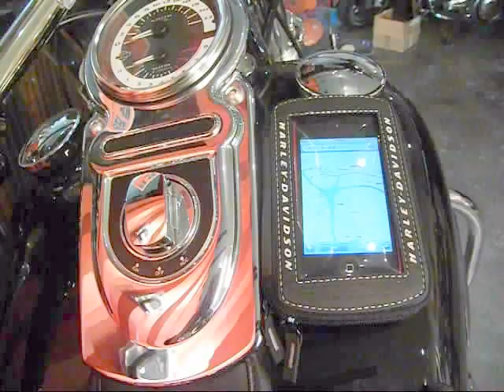オーディオタンクポーチ【76000193】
バイクに乗りながら音楽を楽しみたい方に！